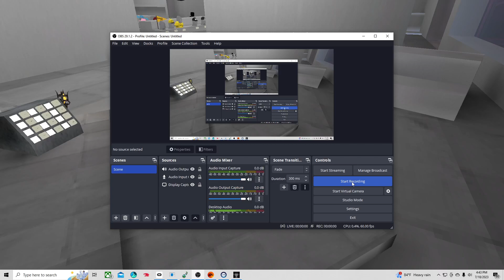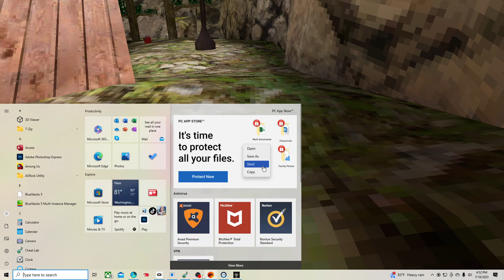im the best at gtag